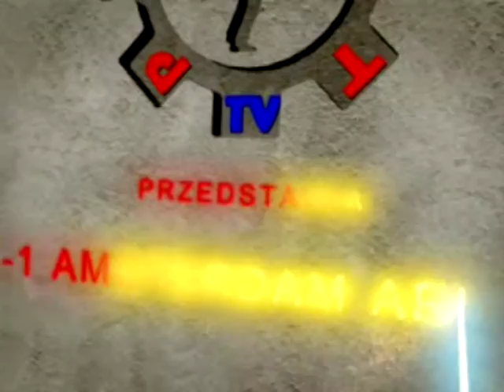K-1 Amsterdam Arena 2008 - Gokhan Saki interview / wywiad